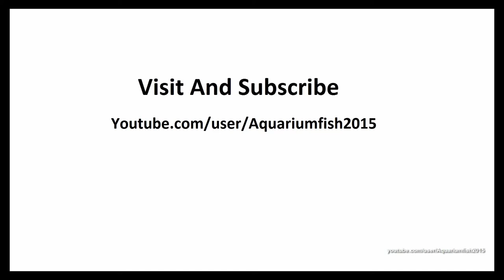Best koi pond design 2018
Best koi pond design